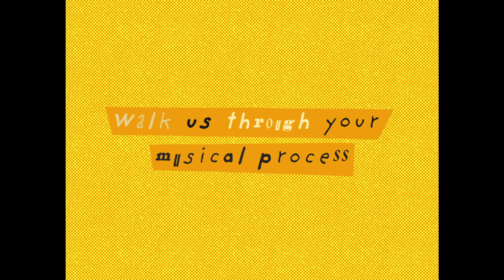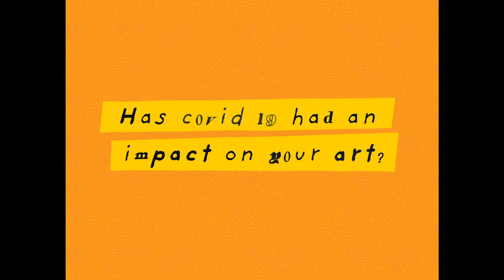Artist Interview: Nate Nics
WATCH IN HD FOR THE BEST EXPERIENCE

We spoke to Boston based rapper Nate Nics about his musical career. Tune in to hear him speak about his childhood, his musical process, and so much more. Drop a comment and let us know who you want to see next! Love.
-MTC

Support Nate here:
Instagram.com/nicsnation_

Suport MTC here:
Instagram.com/meetthecreators.tv

Cast + Crew:
Director
Instagram.com/vav_3k

Camera Operator
Instagram.com/babyxjayxo

Video Editor
Instagram.com/keechid

Studio
Instagram.com/enjoythethrill

HUGE thank you to everyone that helped us out with this project. MTC would like to thank Cameron Teleau and Steph for always helping our team out when it comes to our artist interviews. Yall are greatly appreciated!